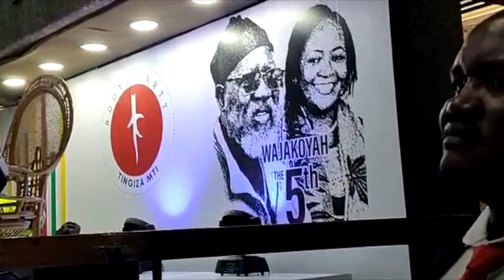BANGI MANIFESTO: SEE WHAT HAPPENED DURING GEORGE WAJACKOYA'S MANIFESTO LAUNCH